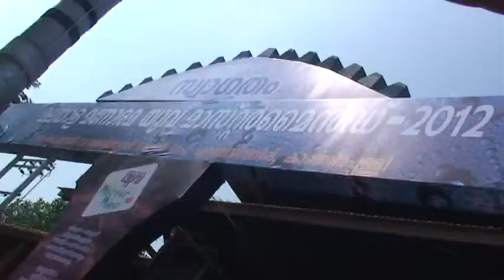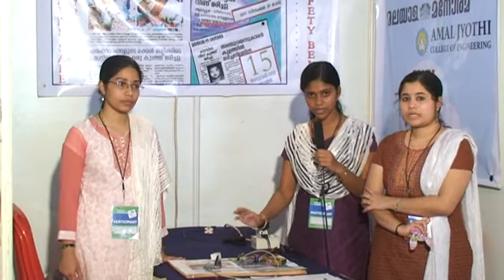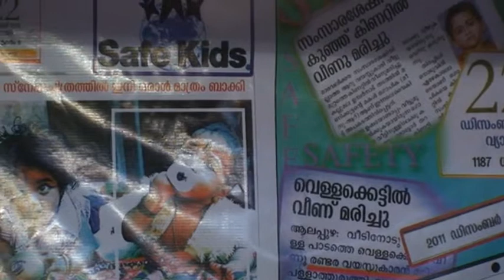Yuva Mastermind 2012 - Project 25 - Child safety belt